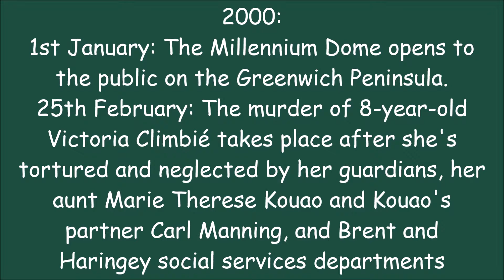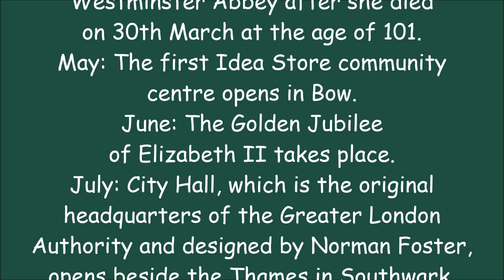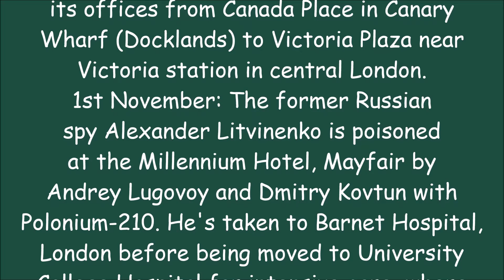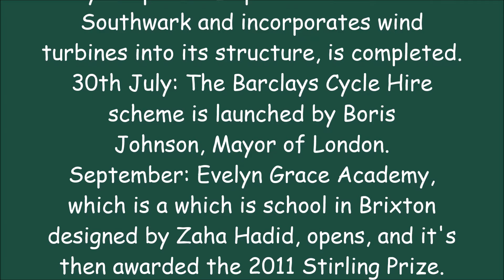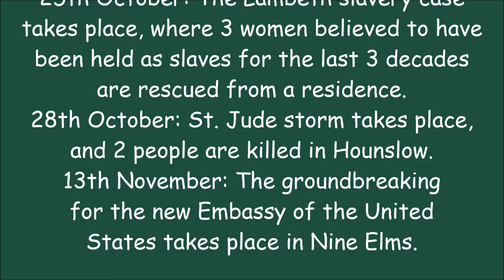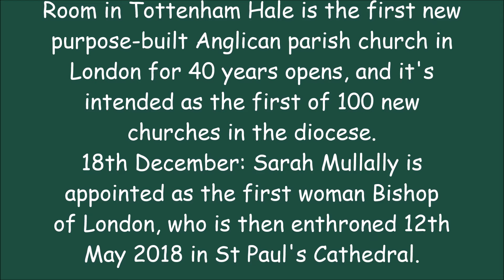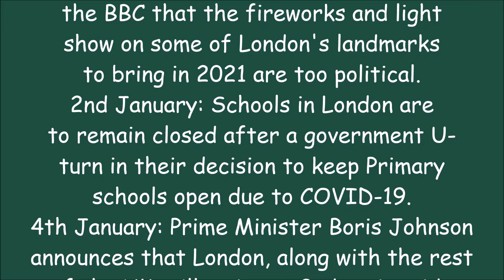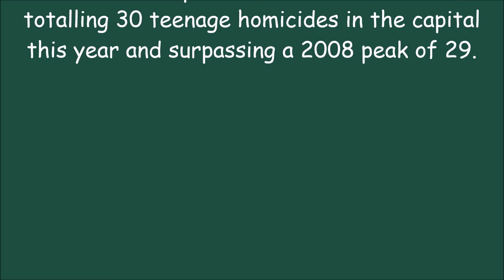The history of London: The 21st century (2000 to 2021)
The 13th and final part of London's long and rich history, which covers the 20th century up to 2021.

N.B.: All my photos and videos are filmed and taken by myself.